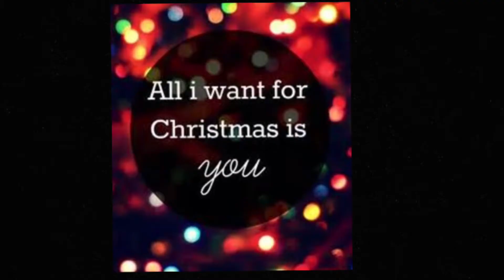All I want for Christmas is you-Versión Bachata by:Vinny Rivera danced by Marcos y Theodora🎄🎁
This first week of December 2020 is IBDAWARENESS week. We have decided to contribute this year spreading some holiday cheer as we do what we love, dance! If you tour self are facing adversity or hardship, we want to remind you that there is always joy amongst the suffering of all that illness/IBD and/or struggles can bring you just have to know how to reach out and grab it!

This has been a trying year that no one will surely forget. So please take some advice from a couple of veterans who are no strangers to heart ache and despair and try to remember, the “gift” the suffering with illness/adversity can give you is the ability to appreciate all the blessings whenever and however they come.

Only when knowing true suffering can one know what happiness really is. As the saying goes “The joy of Christmas isn’t found in what’s under the 🎄, but who’s around it with you!” That’s how we feel and what we hope is seen when you watch this video! We have a lot to fear, a lot that could easily steal our joy. BUT. we make the conscious choice to overcome, press on and focus on the positives vs the negative and we hope in leading by example that it will inspire and encourage others to do so too!

So from our 🏠&❤️’s to you and yours. MERRY CHRISTMAS!